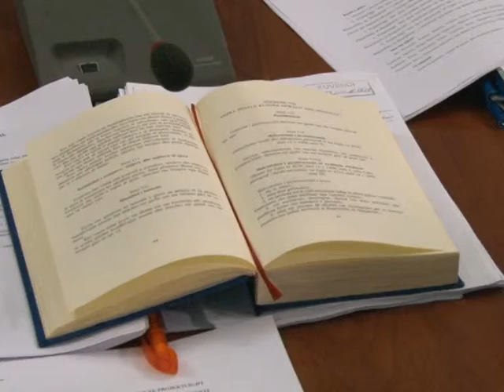DEKRIMINALIZOHET SHPIFJA CILESOHET VEPER PENALE EDHE DHUNA NE FAMILJE LAJM